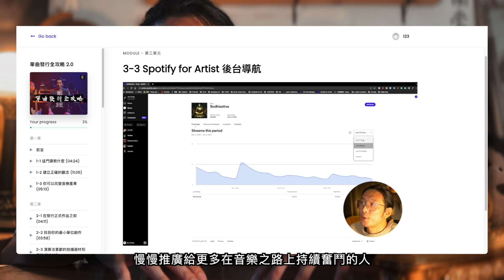2023 免費必修課程《獨立音樂社群媒體秘笈》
馬上領取2023免費必修課程《獨立音樂社群媒體秘笈》